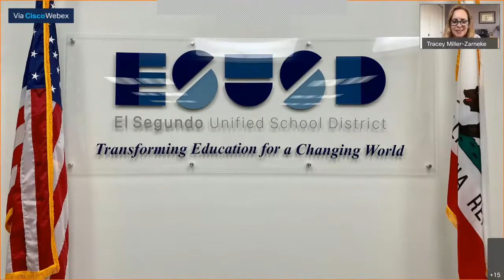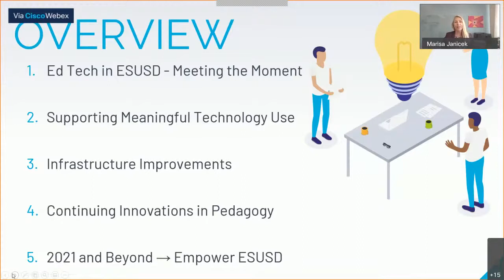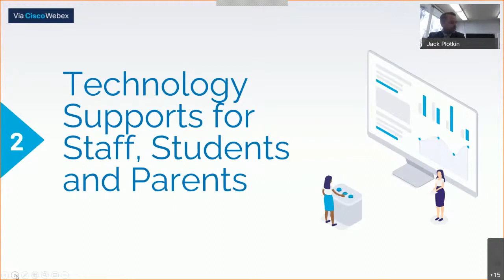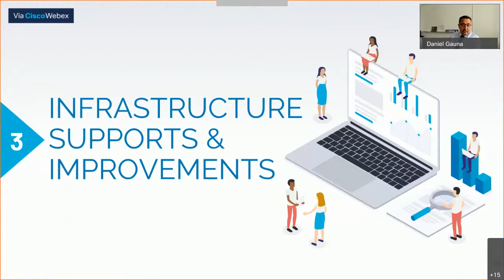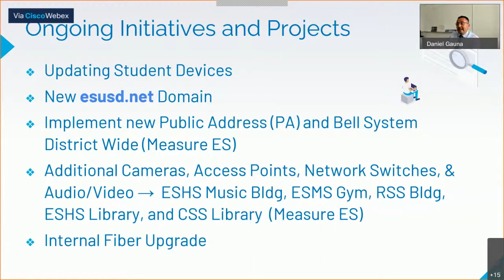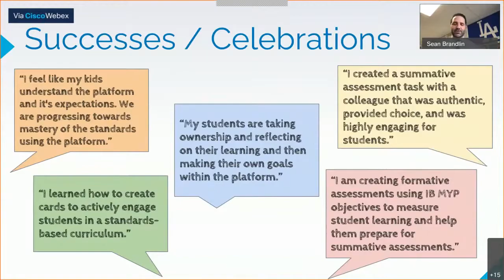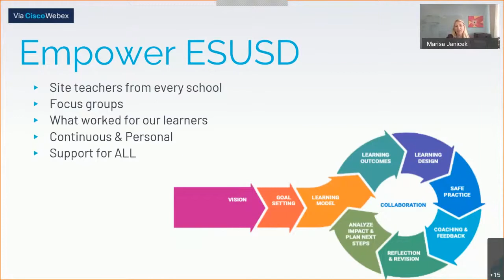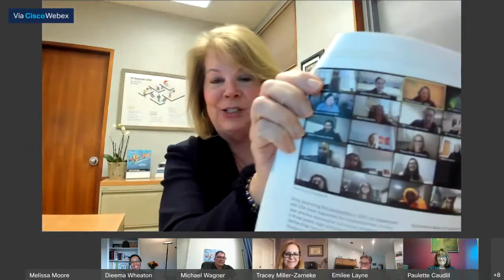ESUSD Board Meetings Live Stream 04/13/2021